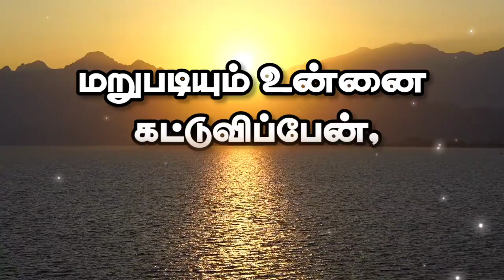Word of God Today | 3-7-23 | இன்றைய தேவ வார்த்தை | Good News Revival Tamil